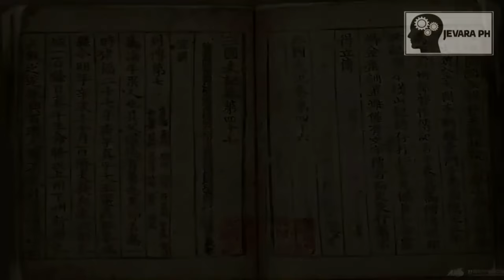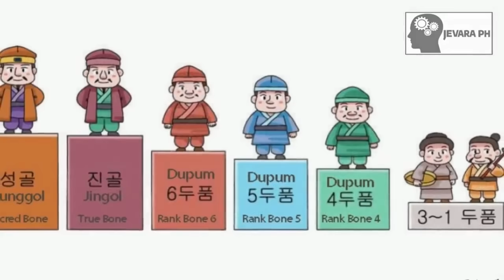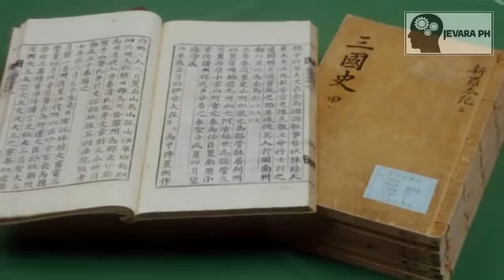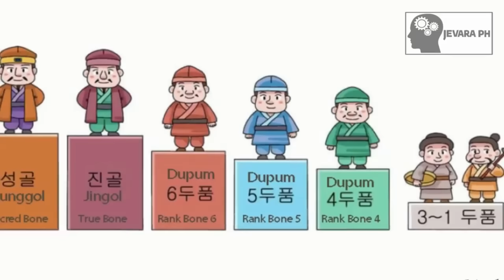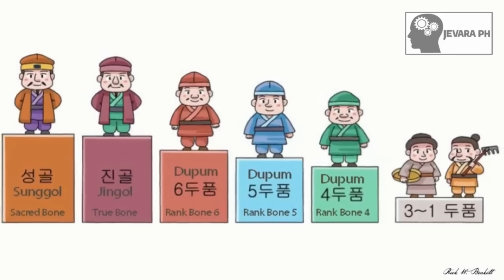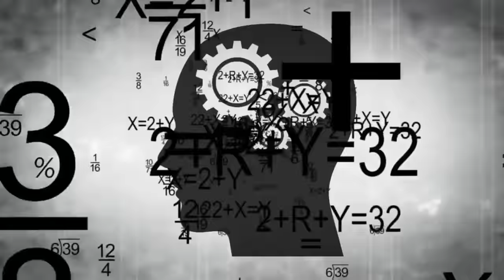REYNA na nagpabagsak sa KAHARIANG itinatag ni JUMONG at SO-SEONO | Jevara PH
Kilalanin natin si Queen Seondeok na unang babaeng namuno sa kaharian ng Silla na kapantay ng hari. Paano nya natalo ang Goguryeo at Baekje, at nasakop ang buong peninsula na tinawag na Unified Silla?